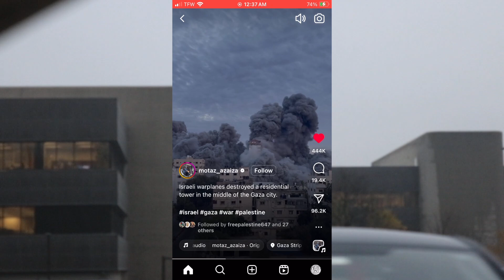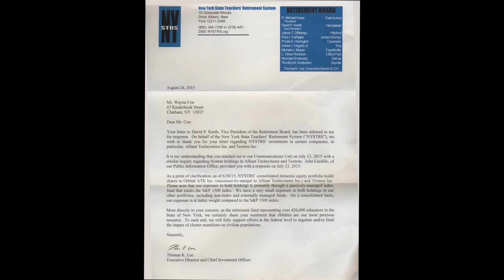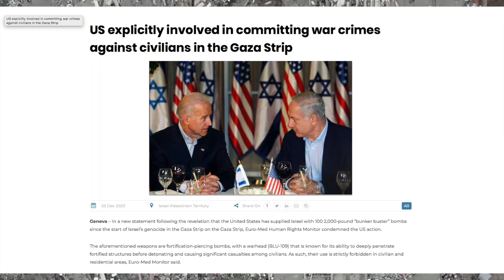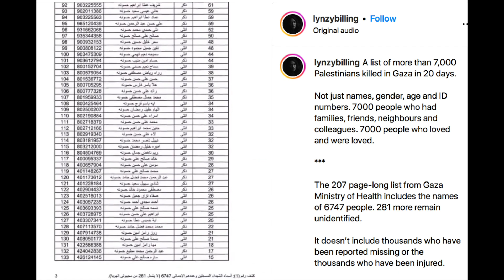DIVEST NYSTRS: New York Teachers You Can't Hide, NYSTRS Funding Genocide. Free Palestine!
Injustice anywhere is a danger to justice everywhere. Parents and taxpayer demand immediate divestment from war criminals committing genocide in Palestine. The list of companies is defined by the AFSC.

The Chatham Central School System invests $3,300,000 "school taxes" in the New York State Teachers Retirement System, NYSTRS, a $1.37 Billion Wall Street slush fund of planet destroyers & war profiteers.

These profiteers of US-Israeli illegal occupation & genocide in Palestine are financed by our school taxes:

New York State Teachers' Retirement System Domestic Equity Holding 2023

ARAMARK
THE BOEING COMPANY.
CATERPILLAR INC
CHEVRON CORP.
CORECIVIC INC.
GENERAL DYNAMICS CORP
GENERAL ELECTRIC CO
GEO GROUP INC/THE
GRANITE CONSTRUCTION INC
HALLIBURTON CO
L3HARRIS TECHNOLOGIES INC
KBR INC.
LEIDOS HOLDINGS INC
LOCKHEED MARTIN CORP
MOTOROLA SOLUTIONS INC
NORTHROP GRUMMAN CORP
PINNACLE FINANCIAL PARTNERS
PORTLAND GENERAL ELECTRIC CO
PRIMO WATER CORP
RTX CORP
SCIENCE APPLICATIONS INTE
STURM RUGER + CO INC
TARGET HOSPITALITY CORP
TELEDYNE TECHNOLOGIES INC
TEXTRON INC

New York State Teachers' Retirement System Global Equity Holdings
As of September 30, 2023

AIRBUS SE
BARCLAYS PLC
BEZEQ THE ISRAELI TELECOM CO
CEMEX SAB CPO
ELBIT SYSTEMS LTD
FOSUN INTERNATIONAL LTD
HD HYUNDAI
ISRAEL DISCOUNT BANK A
MIZRAHI TEFAHOT BANK LTD
NICE LTD
SODEXO SA
VOLVO CAR AB B

ARAMARK
THE BOEING COMPANY.
CATERPILLAR INC
CHEVRON CORP.
CORECIVIC INC.
GENERAL DYNAMICS CORP
GENERAL ELECTRIC CO
GEO GROUP INC/THE
GRANITE CONSTRUCTION INC
HALLIBURTON CO
L3HARRIS TECHNOLOGIES INC
KBR INC.
LEIDOS HOLDINGS INC
LOCKHEED MARTIN CORP
MOTOROLA SOLUTIONS INC
NORTHROP GRUMMAN CORP
PINNACLE FINANCIAL PARTNERS
PRIMO WATER CORP
RTX CORP
SCIENCE APPLICATIONS INTE
TARGET HOSPITALITY CORP
TELEDYNE TECHNOLOGIES INC
TEXTRON INC

AIRBUS SE
BARCLAYS PLC
CEMEX SAB CPO
ELBIT SYSTEMS LTD
FOSUN INTERNATIONAL LTD
HD HYUNDAI
NICE LTD
SODEXO SA

These NYSTRS companies are bombing 1,000,000 Gaza children every day!

Violent, religious fanatic settler-colonials are massacring the indigenous population to dispossess them of land with only the US government and corporate support, the US population & rest of the world are appalled. The military dictatorship in Israel is a nuclear-armed, destabilizing rogue presence in Palestine. I'm deeply harmed that my school taxes finance student slaughter. School boards should call for NYSTRS to divest. Boards will be Divesting from American companies, often government-subsidized, who profit from child murder & genocide, land theft, and population starvation.

Each NY school board should order its financial officer, Mike Chuddy in Chatham, to immediately recommend investment services that DO NO STARVE, TORTURE & KILL CHILDREN.  Full divestment from munitions, fossil fuels, private prisons, big oil, banks associated with war contracting and other international crimes, and insurance giants that block universal healthcare; all good starting places.

The corporate officers will oppose you. They'll lie you can't do it. They'll lie you're breaking the rules or laws. They, the administrators are breaking laws and killing children. They'll refuse to comply and you'll know whose side the quarter-million-dollar Superintendents are on. They're on the student-executioner's side.

Boards must be creative, consistent, courageous & tireless in your non-violent opposition to child-killing companies & financial systems; ast. That's why NYSTRS, a $1.37B sluch fund, hides behind a phalanx of fences and greenery on Corporate Woods Drive and's guarded by lock, camera & guns. NYSTRS is immoral, child-murderously indifferent & armed against teachers. NYSTS represents the billionaire class against us all.

Each school board should assign a designated officer to put together these killer lists and sanction NYSTRS where it counts, funding. Boycott all companies profiting from Foreverwar, all these wars kill thousands of children.  NYSTRS will refuse to comply as they did with cluster munitions manufacturing that kill 40% of children, claiming NYSTRS's fiduciary duty is to maximize profit (even if the profiteers murder students, and engage in human rights crime & genocide).

Students should be encouraged to have a minute of silence for their lost comrades every school day.  If they want to know why 900 students, like the 900 Chatham Central School System students are killed a week for Teacher's comforts -- they should be confronting the teachers. s"we're fully divested from student-killing. Not in our name. Not in the student's name, not in the taxpayer's name. Teachers are out of the business of killing students anywhere."